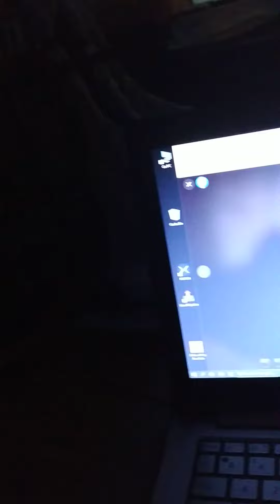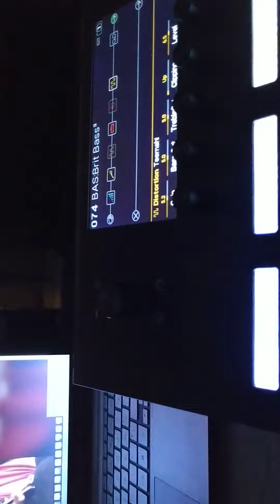In My Home Lounge - 11/11/2020)